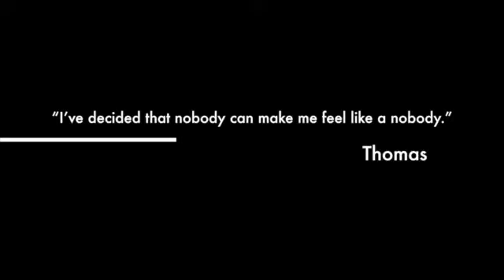Nobody!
This video is about Nobody! A story about overcoming bullying in schools.